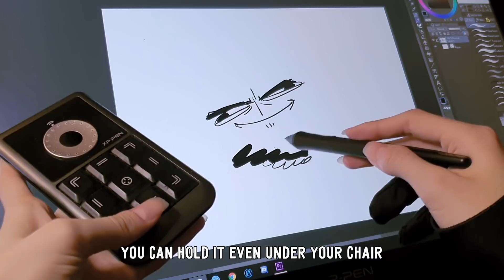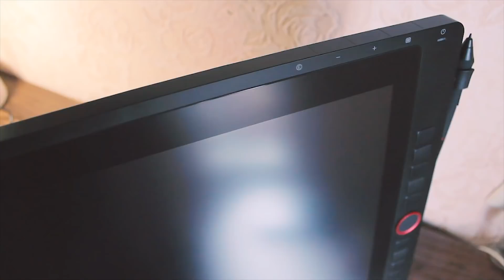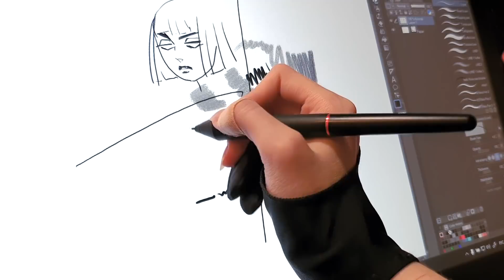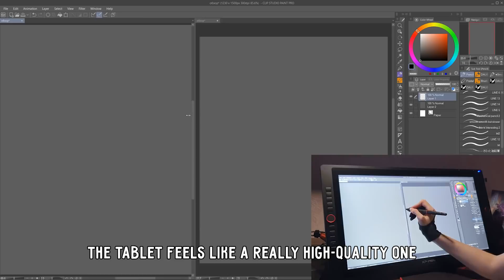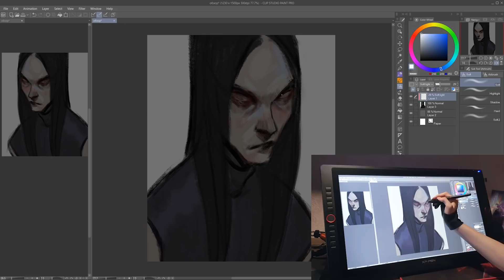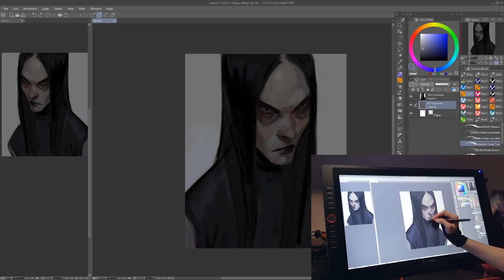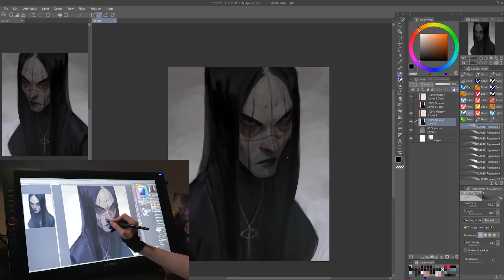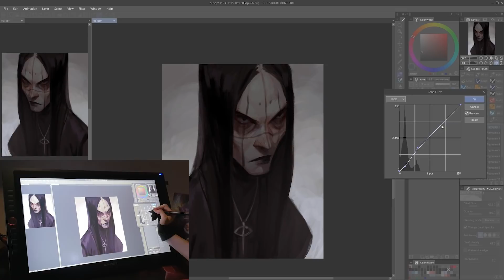XP-PEN ARTIST 24 PRO review | Speedpaint (CLIPSTUDIO)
The winners are contacted via email or DM.

(Available time: Feb 1 - Feb 27)
For Artist 24 Pro, the code is “EMILYENA24”. Available store:
Artist 24 Pro Aliexpress store (Can ship to most countries worldwide)
For Deco mini7W, the code is “EMILYENA7W”. Available store:
Deco mini7W Aliexpress store (Can ship to most countries worldwide)

YOU CAN FIND ME:
•ARTSTATION